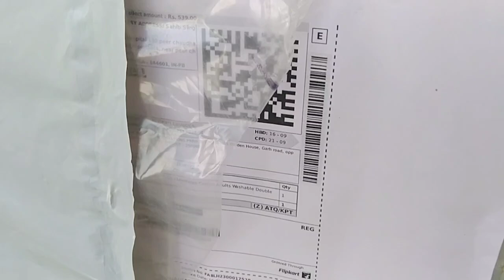minivlog # you tube ਤੋਂ ਆਇਆ ਪਹਿਲਾਂ ਗਿਫਟ ਬਾਜ ਲਈ।